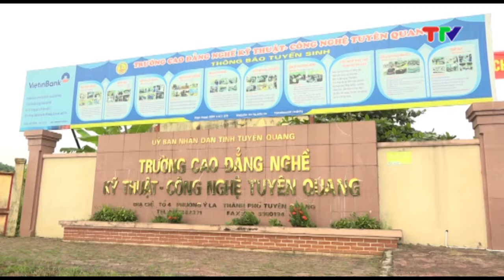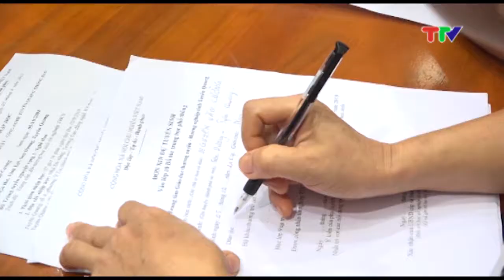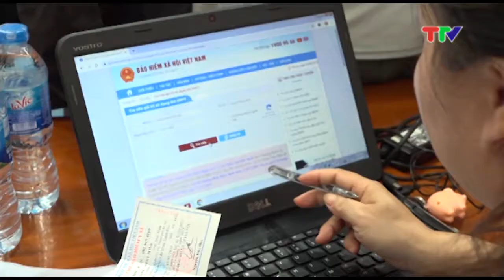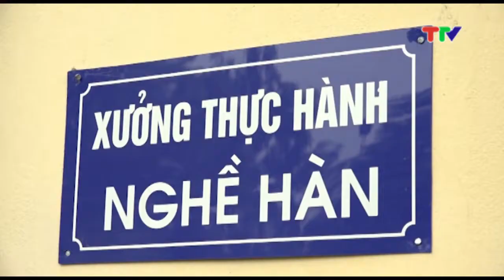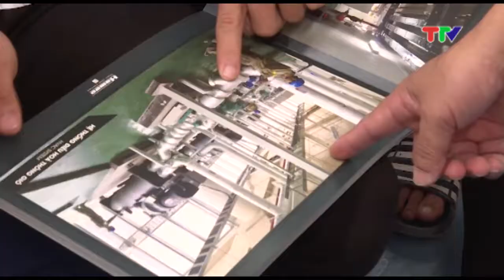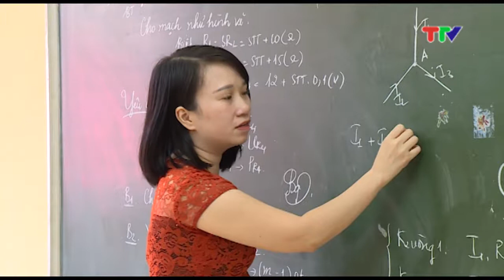ĐÀO TẠO NGHỀ THEO NHU CẦU CỦA XÃ HỘI